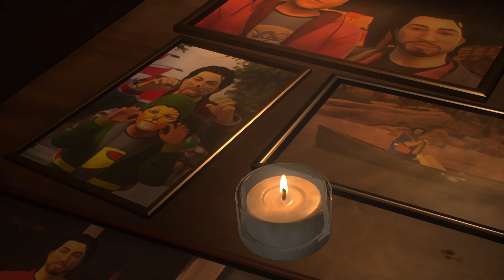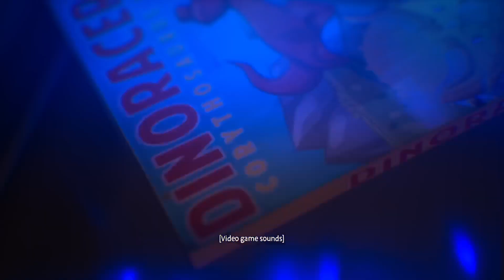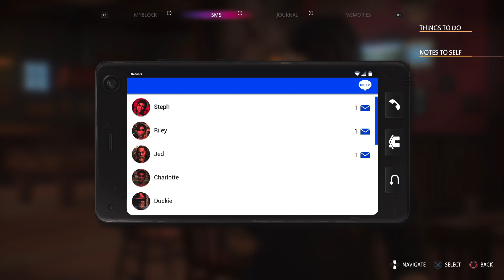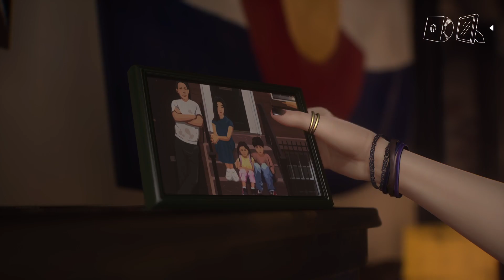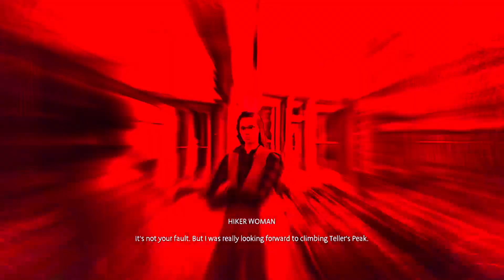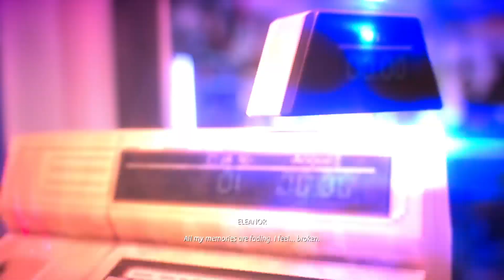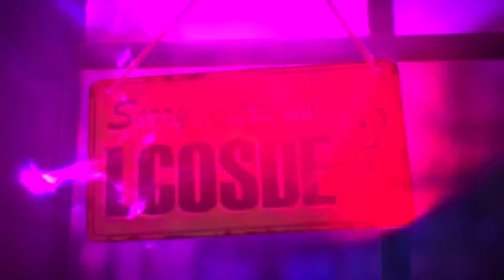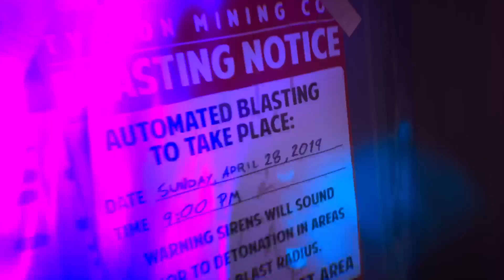LIFE IS STRANGE TRUE COLORS PLAYTHROUGH - Episode 2